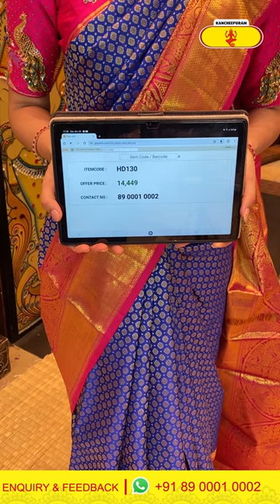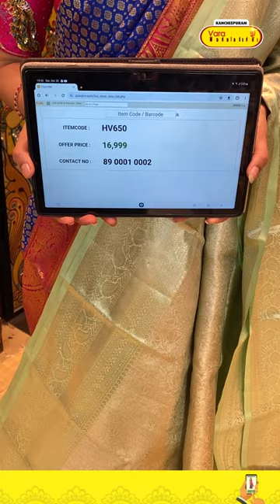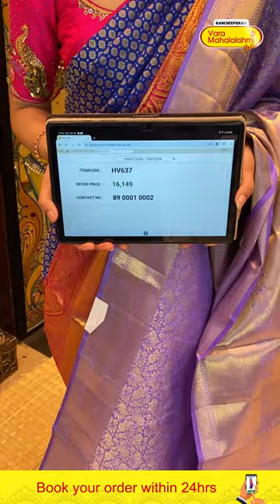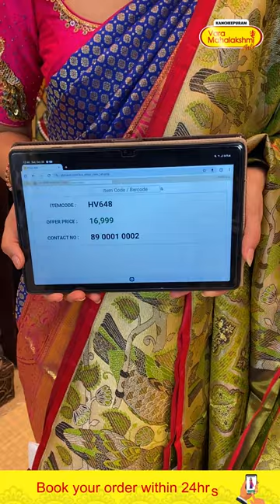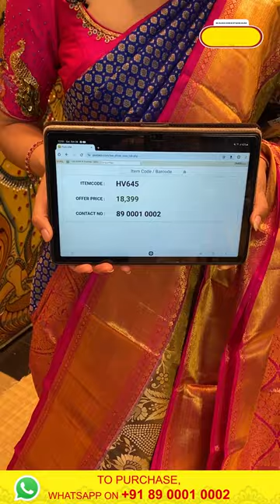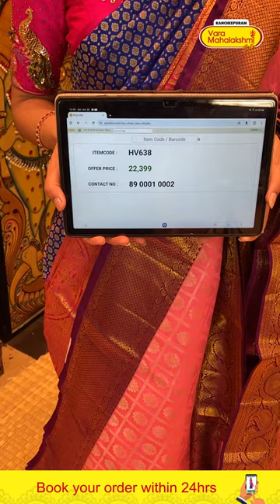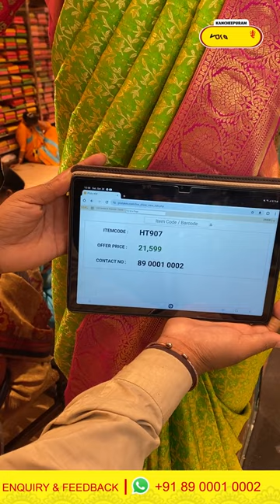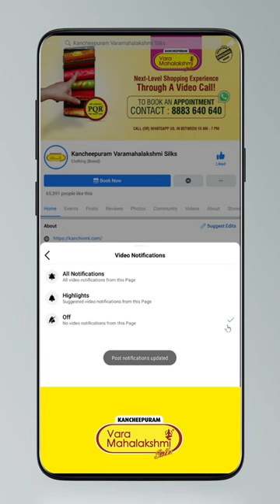Kanchi Pattu Collection | Kancheepuram Varamahalakshmi Silks